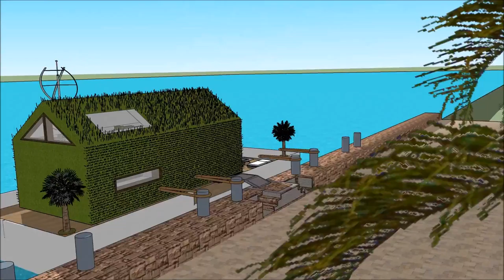Moscow Плавучий дом симс 3 floating houses with basement floating house sims 3 like Build launch in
The floating house villa houseboatzania launching an innovative high-end luxury yacht floating house villa mansion home design potentially as a display of exhibition of the Moscow Плавучий дом симс 3  floating houses with basement floating house sims 3 like Build launch in.

The collection of the Floating house villa houseboatzania concept of Moscow Плавучий дом симс 3  floating houses with basement floating house sims 3 like Build launch in consists of high luxury and architectural art pieces in minimalism combined with living on the waterfront of the harbour.

The floating house villa mansion yacht design has the basis to sustain living with high standards and contemporary structural design - Moscow Плавучий дом симс 3  floating houses with basement floating house sims 3 like Build launch in with numerous of prospects for excessive living and celebrating the desire of life worldwide: